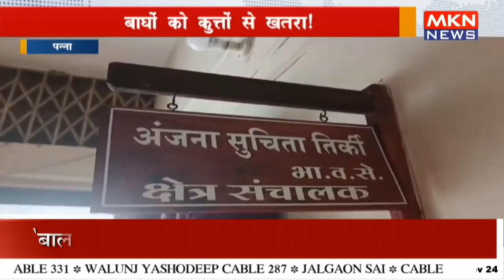बाघों को कुत्तों से खतरा!